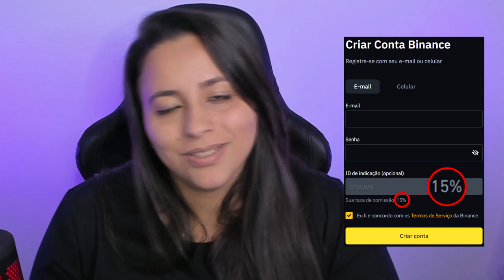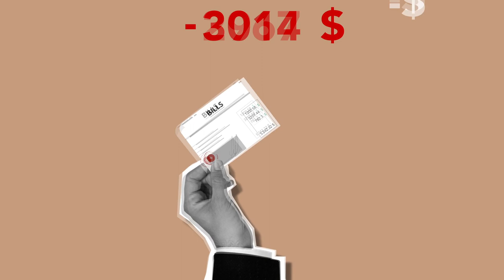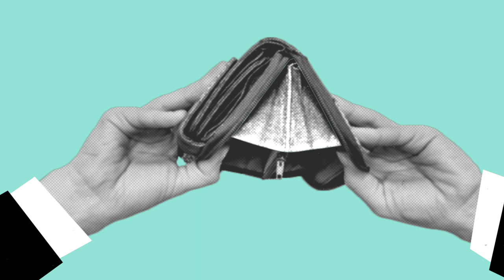ALERTA! SÉRIOS PROBLEMAS NA REDE SOLANA!!!